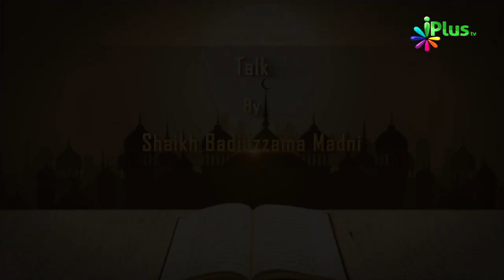Tafseer e Quran Ep 27 By Shaikh Badiuzzama Madni - iPlus TV